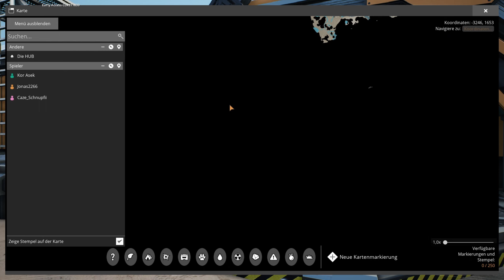Satisfactory 06, The first look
Satisfactory gameplay, deutsch.
Let´s Play.
Multiplayer mit Freunden,
Folge 06

Neue Folgen:
- sind aktuell Die/Do/Sa/ geplant.

Zum Let´s Play:
- Zu dritt werden wir uns durchschlagen.
- Ich wünsche allem Zuschauern viel Spaß.
- Dislike bringt mal rein garnix, also einfach schreiben und ich kann darauf Reagieren!